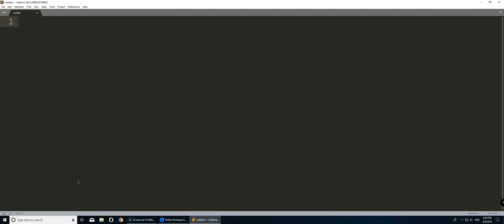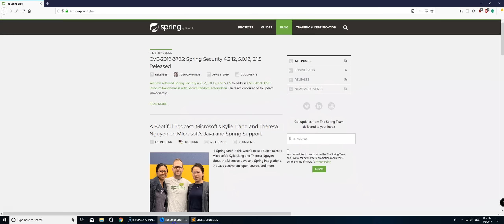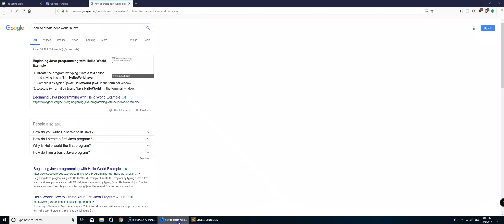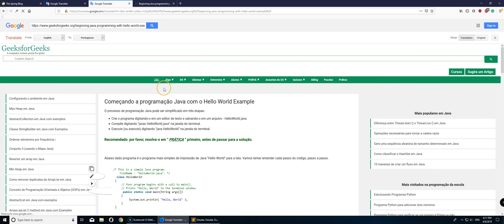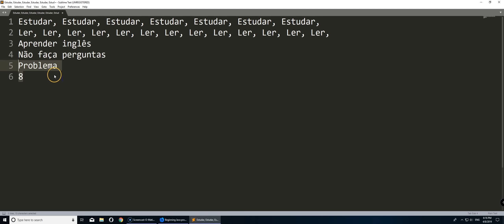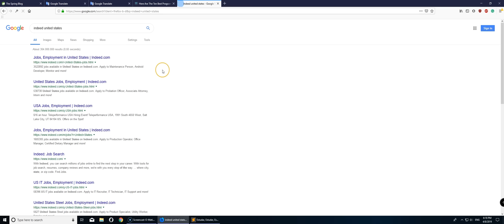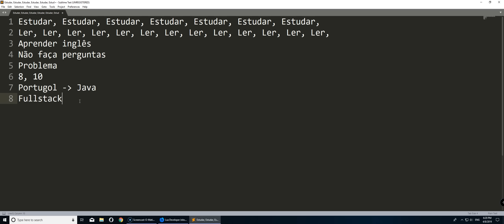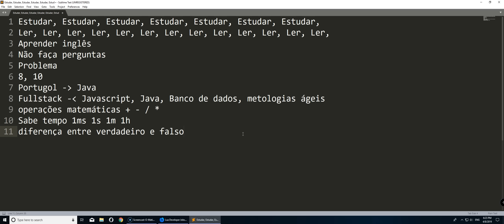Lógica Virado no Jiraya 01 - Filtrando os fracos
Lógica de programação Virado no Jiraya 01 - Filtrando os fracos